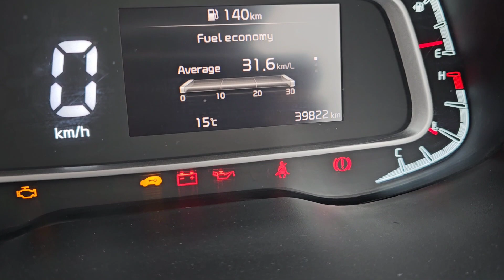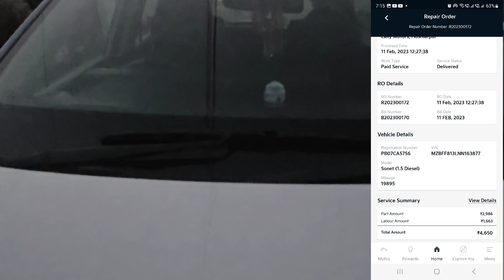kia sonet service cost ? | how to shift car gear | sonet diesel MT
ki sonet service cost ? | how to shift car gear

kia sonet service cost
gear kause shift Karen
car ke gear shift kaise kare
best way to shift car gear
sonet service cost
how to shift car gear